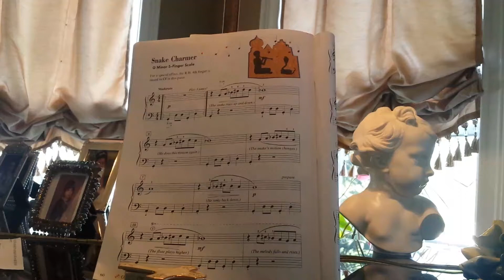How to play snake charmer new school piano